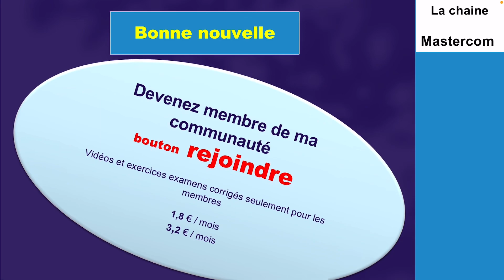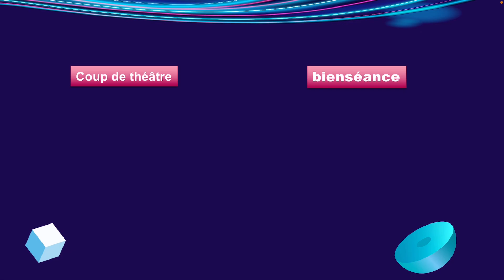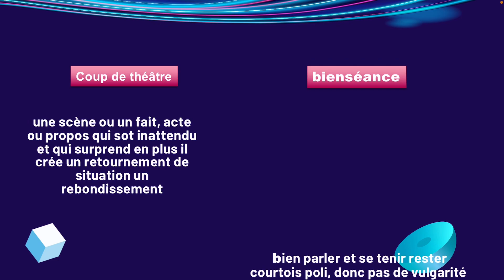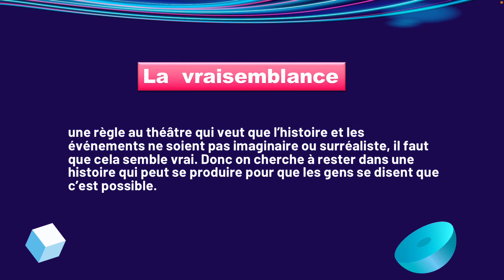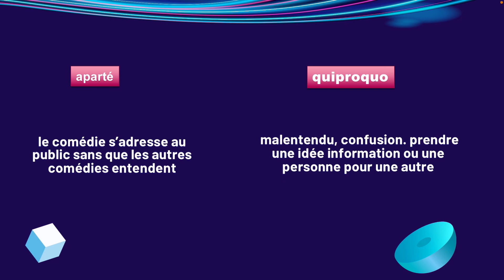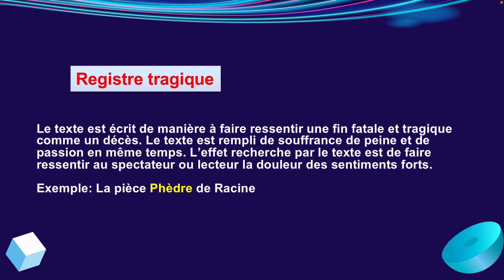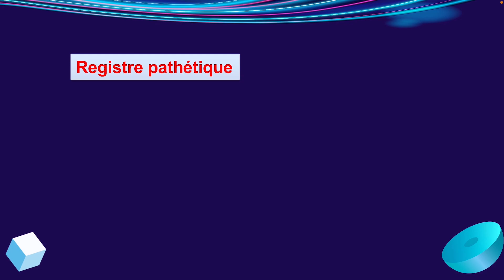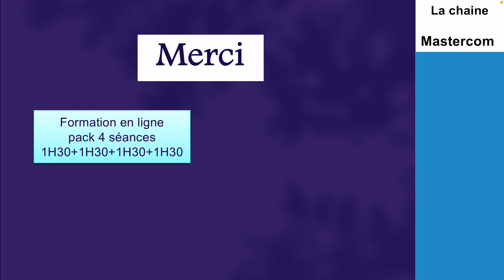genre dramatique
Étude française